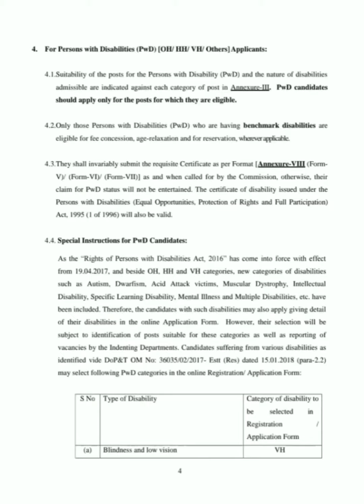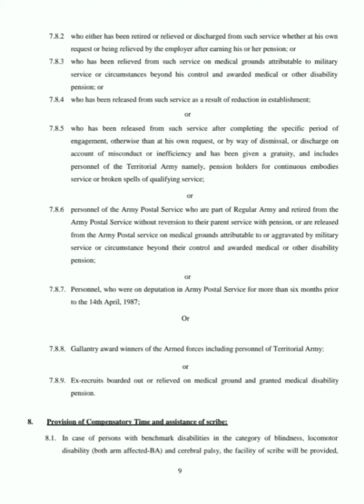SSC- Job notification 2021. totally 3261 job applications are called.